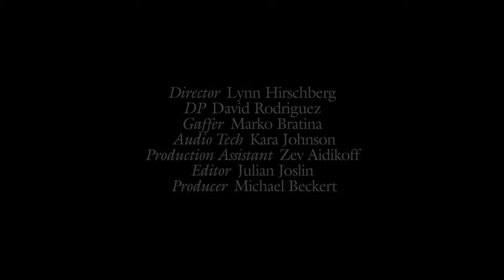Greta Lee Says ‘Past Lives’ Was Her “Soulmate” Project | W Magazine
The actress on falling in love with director Celine Song and her first role on Law and Order: SVU.